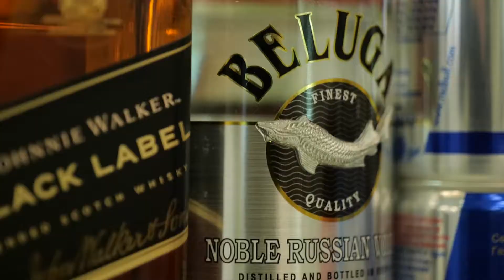Светлана и Тони - трейлър